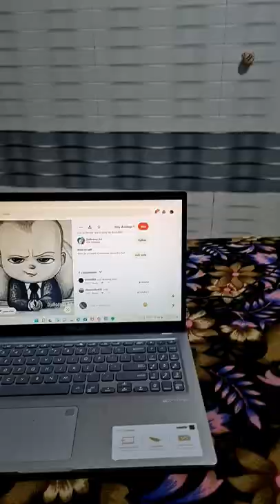boss baby sketch jessie p-i-c